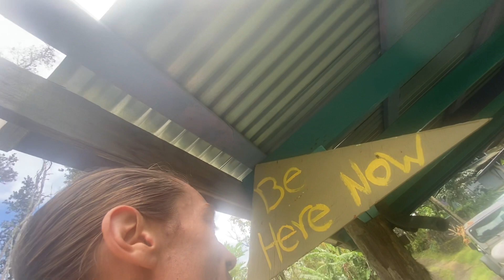Jungle Jim Caught Thieving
Something needs to be done about this guy.